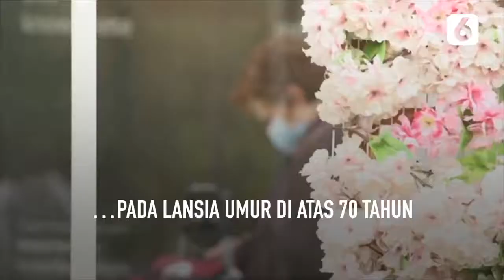Kelompok Lansia Uji Coba Vaksin Covid-19, Hasilnya? - Liputan6.com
Kelompok lanjut usia atau lansia rentan terpapar dan terinfeksi virus corona. Universitas Oxford Inggris lakukan uji coba vaksin Covid-19 pada lansia.